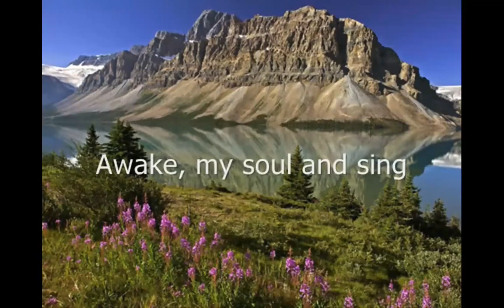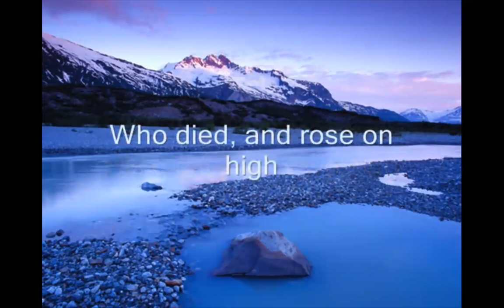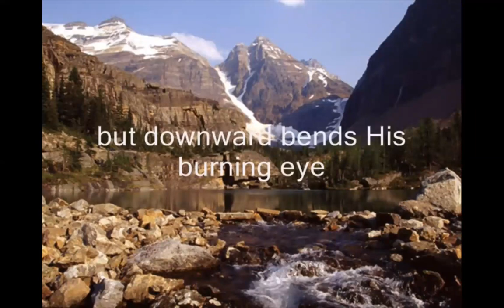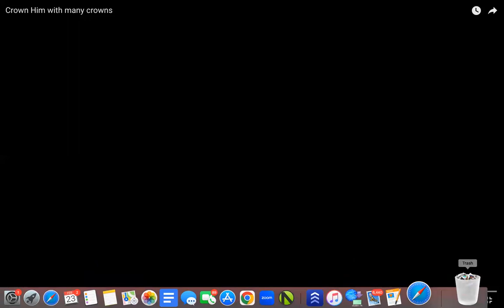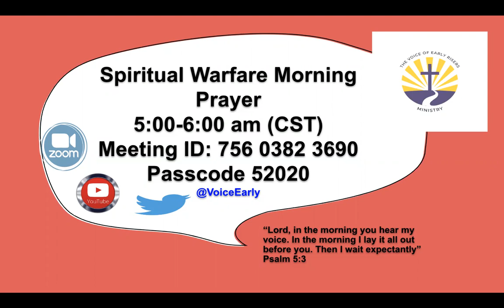Morning Prayer || Heaven's Riches Versus Earthly Wealth